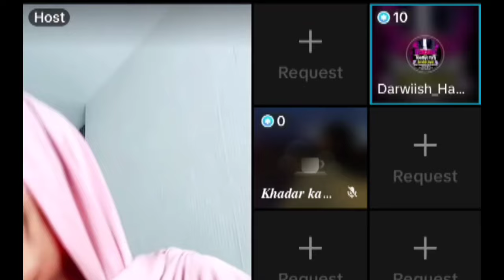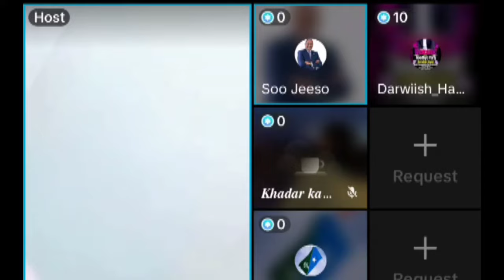DARWISH HAWD OO COD LAGA DUUBAY ISGOO BARYAYA GABDH HABARJECLO ILOVE YOU